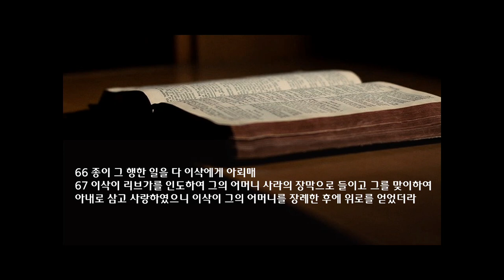수요 예배 설교 | 2023.02.15 | 축복의 사람들 | 창세기 24장 57~67절 | 이찬규 목사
축복의 사람들 (창세기  24장 57~67절)
(hanmaum Church)